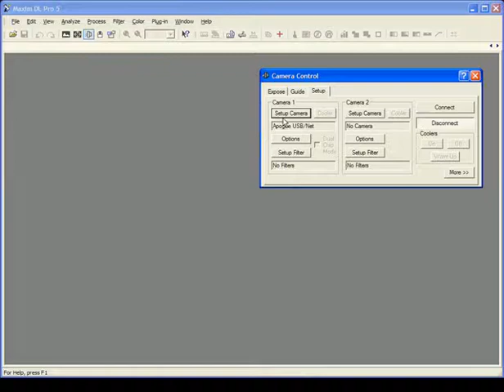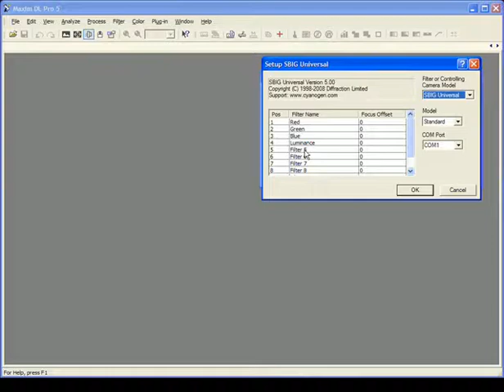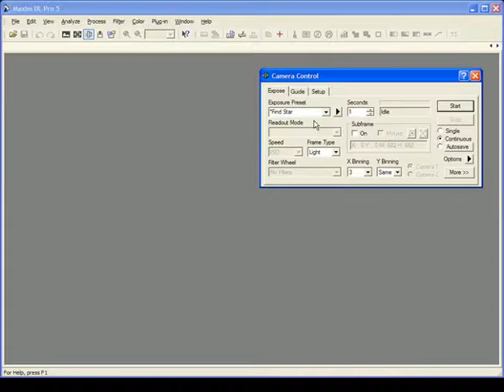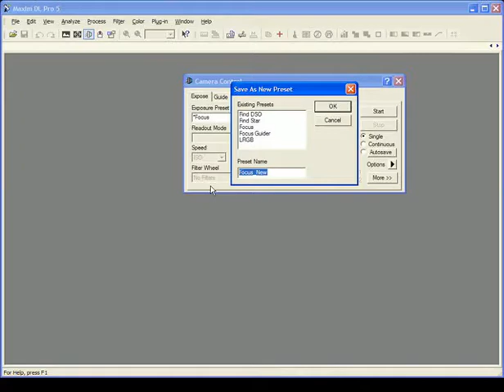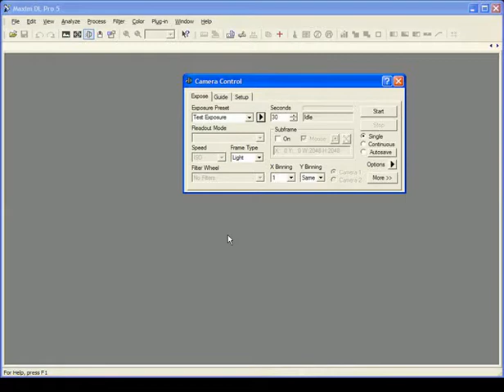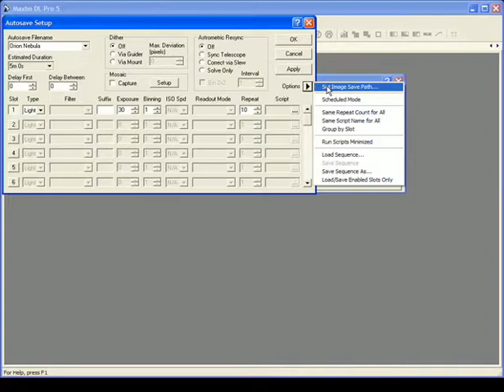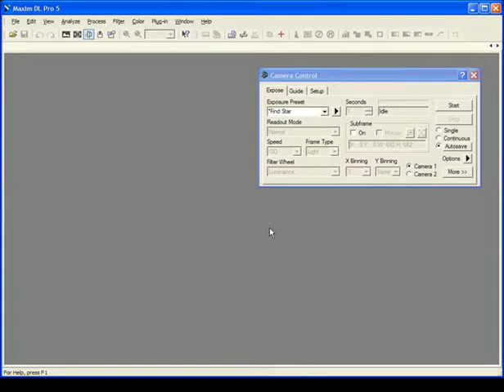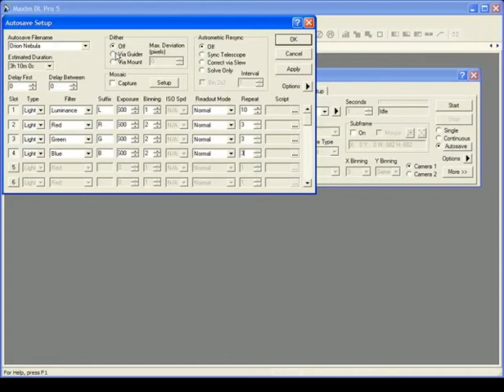Capturing Images with MaxIm DL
This tutorial shows you how to Capture images with MaximDL using methods such as Connecting your Camera, Using Exposure Presets, Creating Your Own Exposure Presets, Capturing Sequences with Autosave, and Creating an LRGB Autosave Sequence.